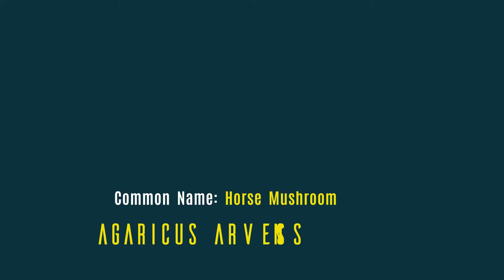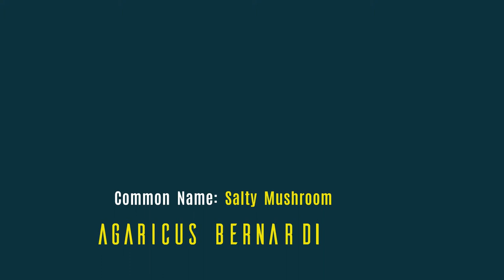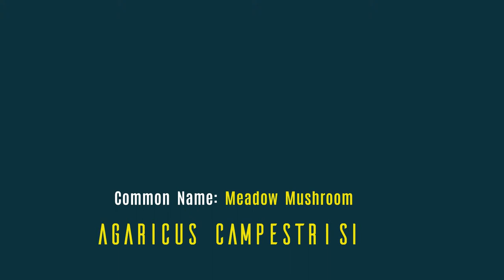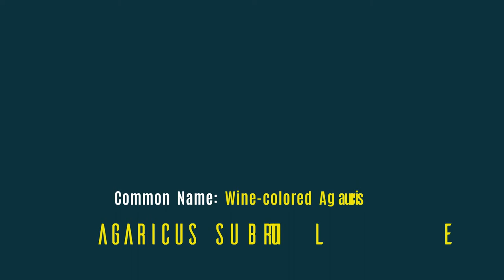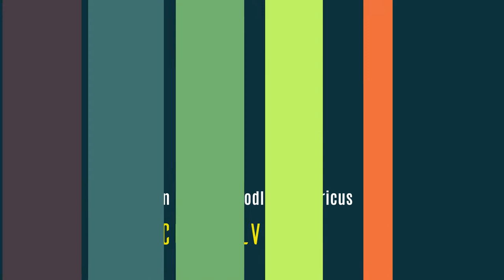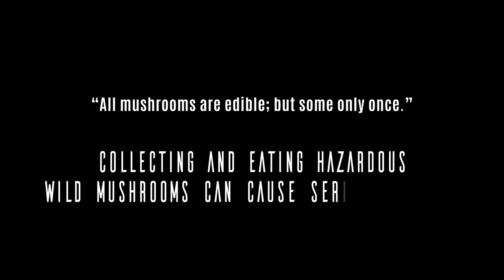Top 10 Edible Agaricus Mushrooms of California | Wild Mushrooms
California hosts over 3 dozen species of Agaricus mushrooms in the wild including both excellent edible and deadly poisonous species.

Agaricus is a genus of mushrooms with over 300 known species that can grow across the world in various climate zones. Agaricus genus of mushrooms includes both edible and poisonous species including the most well known and commercially grown grocery store "button" mushroom (Agaricus bisporus).

“All mushrooms are edible; but some only once.”
Collecting and eating hazardous wild mushrooms can cause serious illness and even death.

This video features:

Agaricus arvensis
Agaricus brunneofibrillosus
Agaricus benesii
Agaricus bernardii
Agaricus bitorquis
Agaricus campestris
Agaricus cupreobrunneus
Agaricus augustus
Agaricus bisporus
Agaricus subrutilescens
Agaricus silvicola
Agaricus perobscurus
Agaricus pattersonae
Agaricus lilaceps

Photo credits and thanks to:

Jerry Cooper
Ryane Snow
Flemming V. Larsen
Christian Schwarz
Ron Pastorino
Nathan Wilson
Hans5560
Grzegorz "Spike" Rendchen
Andreas Kunze
Damon Tighe
Rich Collier
George Chernilevsky
justme
Ron Pastorino
0x010C
Alan Rockefeller
Jean-Pol GRANDMONT
Johann Harnisch
Roberto Zanon
kalibardo